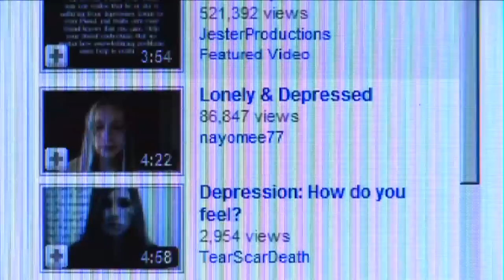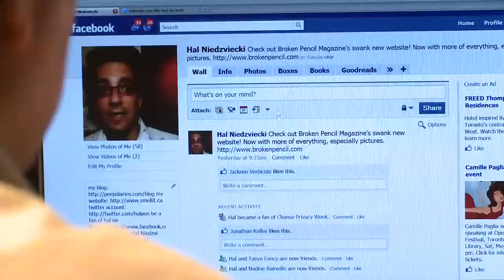Trailer v3b small